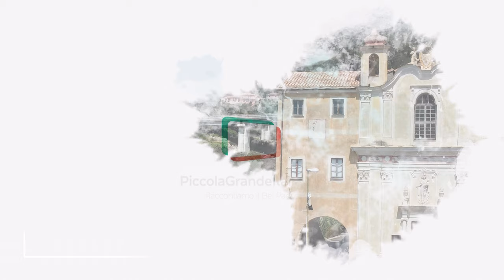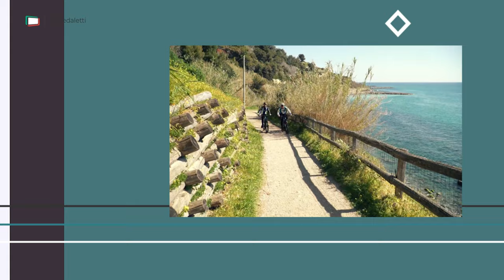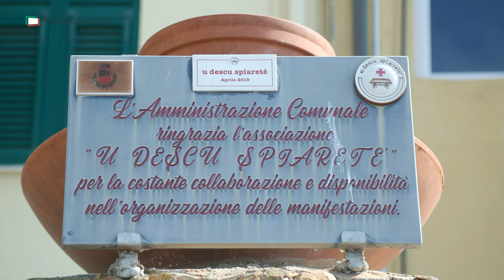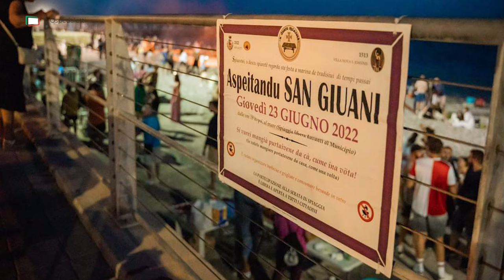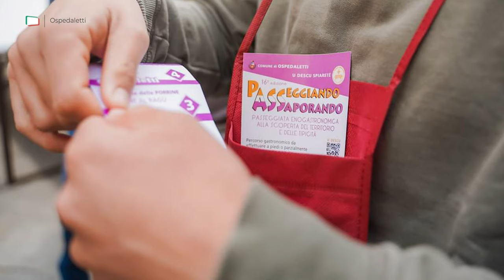Ospedaletti - Piccola Grande Italia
🇮🇹 lungo la ciclabile del Ponente Ligure
🏘 Tra Capo Nero e Capo Sant’Ampelio, distesa nell’abbraccio di un anfiteatro naturale aperto sul mare, l’antica Ospedaletti si sviluppa lungo la costa imperiese.
I quartieri più recenti si arrampicano lungo le pendici dei monti che cingono il paesaggio.

🏡 Un’ospitalità sincera, senza esagerazioni.
Un’accoglienza familiare e non invadente che rende il soggiorno a Ospedaletti un momento di rigenerazione.
Qui la “classica” Liguria balneare si sposa con gli scorci inusitati dei sentieri tra le colline...

PiccolaGrandeItalia.TV in numeri:
• 15 anni di esperienza
• 20 Milioni di spettatori @YouTube
• 50.000 Iscritti @YouTube
• 3.270 Comuni ripresi
• Più di 3.000 documentari prodotti
• 110 Province interessate
• 260.000 Km Percorsi nella Penisola
• 7 Troupe ENG Impiegate
• 37.000 ore riprese

🇮🇹 𝗣𝗶𝗰𝗰𝗼𝗹𝗮𝗚𝗿𝗮𝗻𝗱𝗲𝗜𝘁𝗮𝗹𝗶𝗮.𝗧𝗩